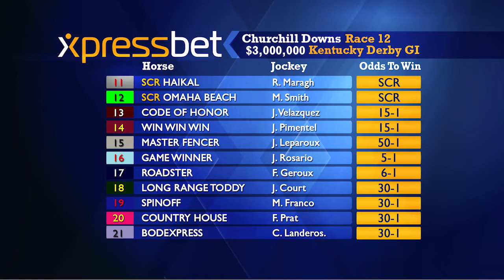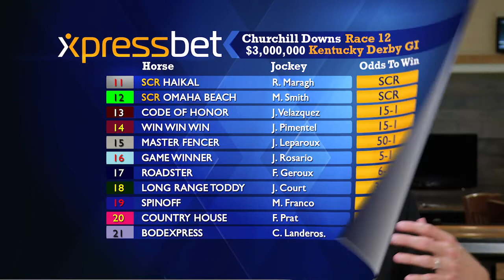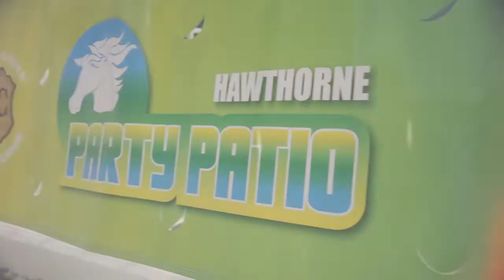Xpressbet 2019 #5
Preview of the Kentucky Derby with Jim Miller and David Kaplan from Hawthorne Race Course just outside of Chicago.